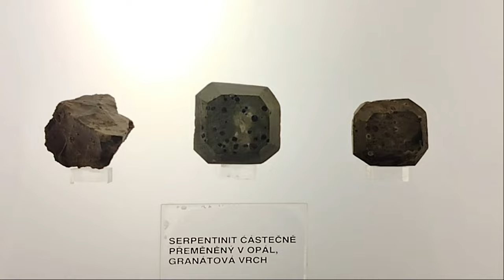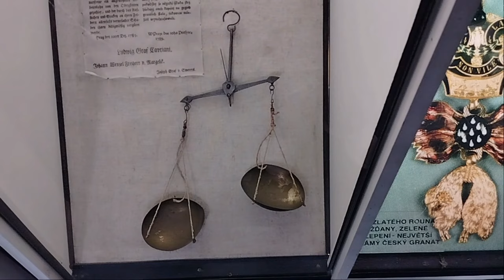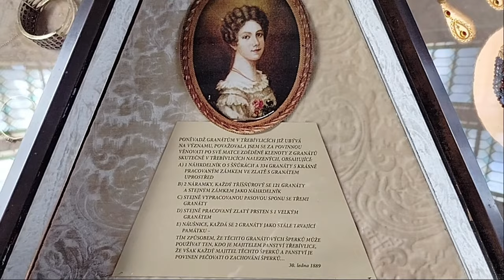Музей чешского граната и последнея любовь Гете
Музей чешского граната находится в месте, где неподалеку по сей день добывают знаменитый на весь мир драгоценный камень. Чешский гранат или пироп отличается насыщенным и красивым глубоким цветом, а еще он не велик по размеру. Украшения из подлинного чешского граната продает завод Granát Turnov.